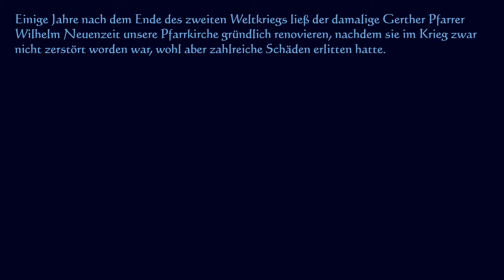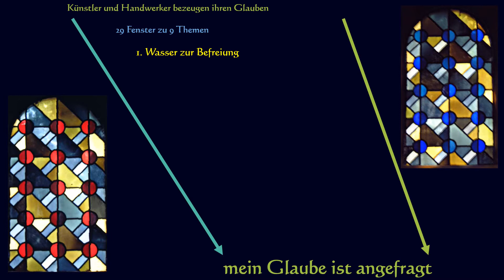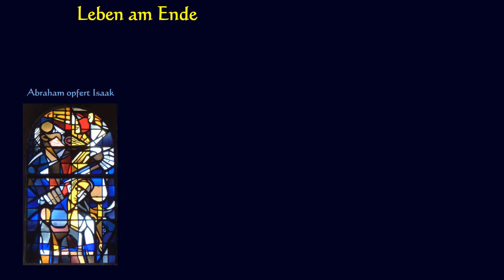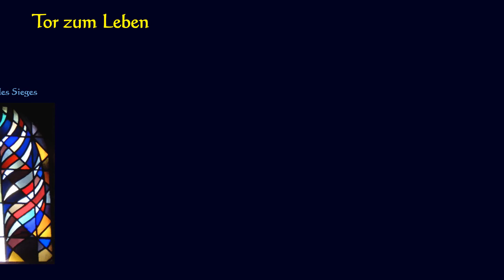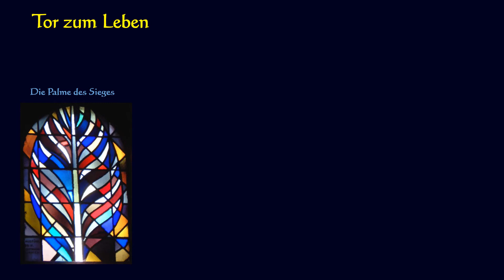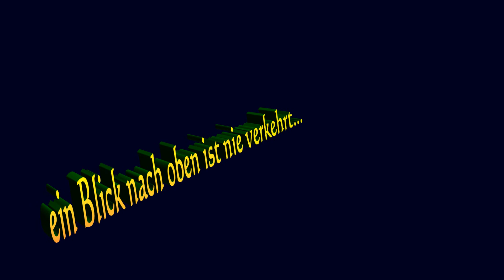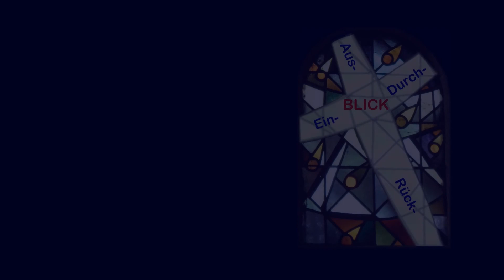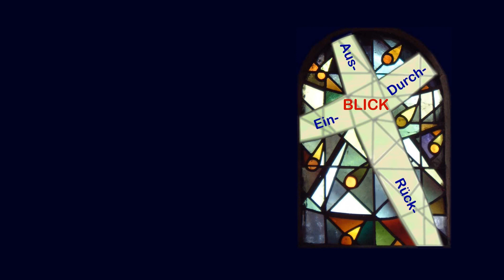Die Kirchenfenstervon Egbert Lammers in der St. Elisabeth-Kirche Bochum Gerthe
Multimedia-Präsentation zum 90-jährigen Kirchweih-Jubiläum 2003